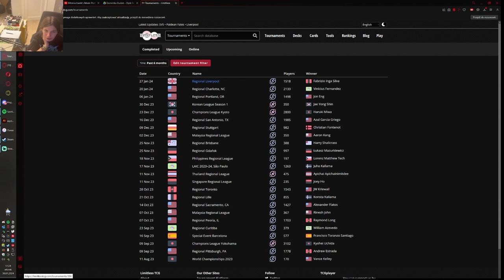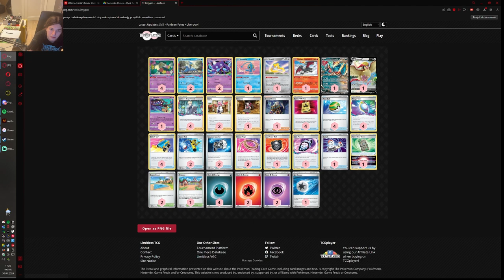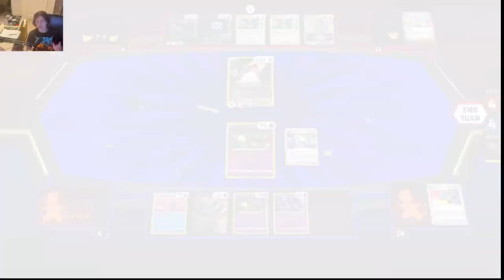sablezard moon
dziś zaprezentuje deck który zajął 3 miejsce w ostatnich regionalsach.

00:00 Prezentacja deacku
04:45 miraidom/regieleki
16:40 giratina
32:34 lugia coloress